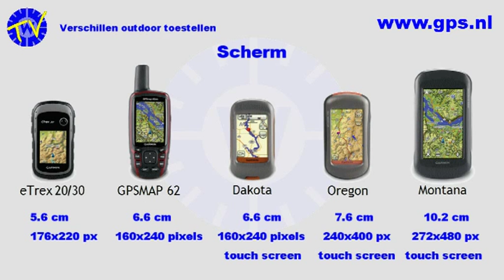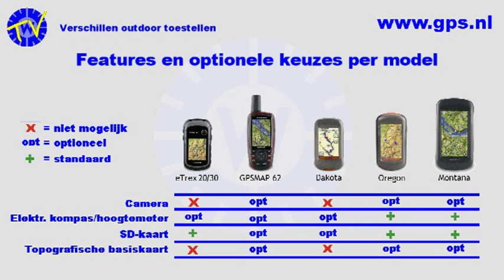Verschillen outdoortoestellen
Wat zijn de verschillen tussen de meest verkochte outdoor toestellen?